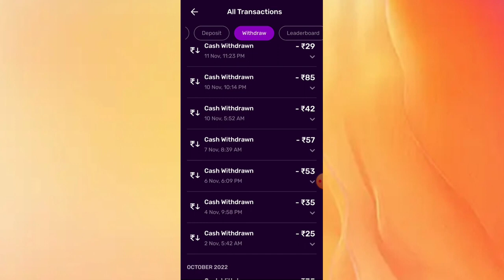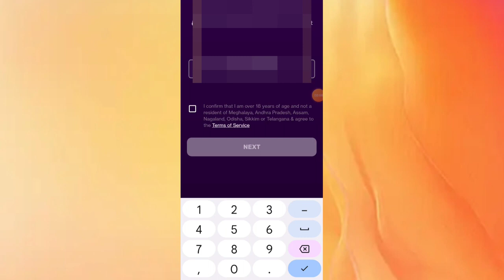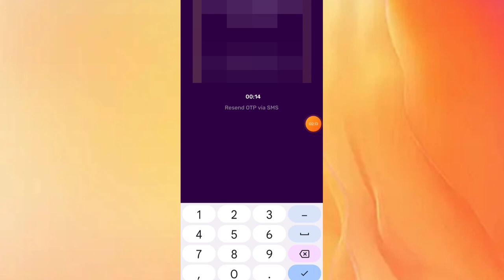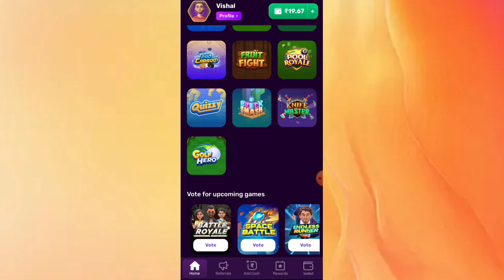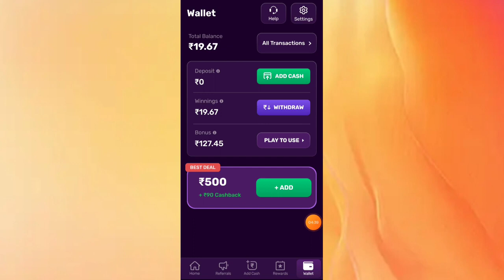🤑Pese 🤑Kamane🤑 Wala App Ek ghante me 1000 rupe 🤑// rush App unlimited trick2023 //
Cover topics
1) Rush App se paise kaise kamaye
2) Rush app unlimited trick 2021
3) Rush app
4) Rush
5) How to earn money from rush app
Rush App 2021
vishal ji Earnings
6 ) sabse best pese kamane wala app
7 ) sab ka bap pese kamane me
8 )sab se best pese kamane wala app 2023
9 ) sabse khatarna app 2022
10) sabse khatarna app 2023
rush app se paise kaise kamaye
12) mobile se paise kaise kamaye
13) fampay se paise kaise kamaye
14) fampay app se paise kaise kamaye
Rush app se paise kaise kamye
online paise kaise kamaye mobile se,rush app se paise kese kamaye
2022 ka sabse best paisa kamane wala app
paise kaise kamaye
online paise kaise kamaye,mobile se paise kaise kamaye
2022 ka sabse best paise kamane wala app
best paise kamane wala app
pese kamane wala app,online paise kaise kamaye mobile se
sabse best paise kamane wala app